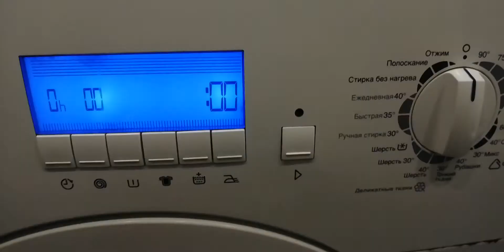Zanussi zws3101 slim при включении мигает табло и ничего бол...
Zanussi zws3101 slim при включении мигает табло и ничего больше не происходит, нет никаких кодов ошибки, просто моргает. При выборе режима ничего не меняется на табло, на кнопки не реагирует.